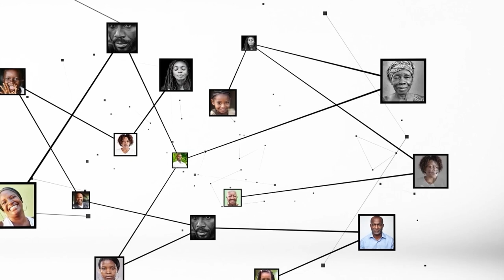Rd. pasteur Evariste : "nous demandons un décret présidentielle pour les pasteurs de côte d'ivoire"